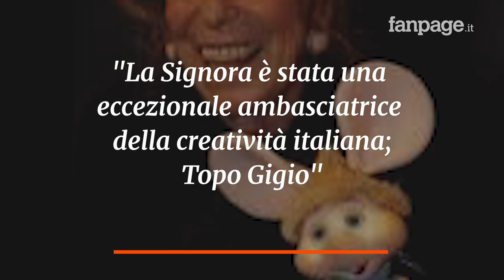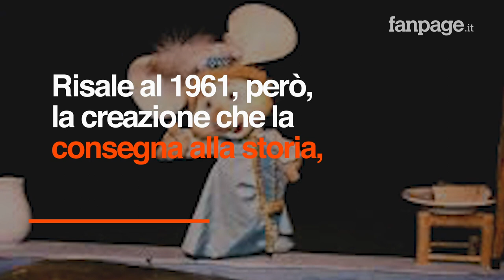Morta Maria Perego, addio alla mamma di Topo Gigio che ha fatto la storia della tv italiana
Addio a Maria Perego, l'autrice televisiva che nel 1959 ha creato il personaggio di Topo Gigio. La donna aveva 95 anni e proprio in questi mesi stava lavorando al ritorno del personaggio su Rai YoYo, operazione revival che doveva prendere forma nel 2020. Ad annunciare la scomparsa di Maria Perego è stato l'amministratore della Topo Gigio srl Alessandro Rossi, attraverso un comunicato:  "La Signora è stata una eccezionale ambasciatrice della creatività italiana; Topo Gigio sembrava prendere vita dalle sue mani e con lei ha viaggiato nei paesi di tutto il mondo”